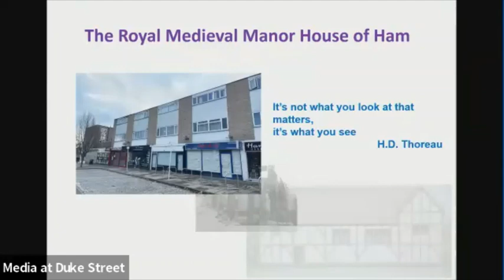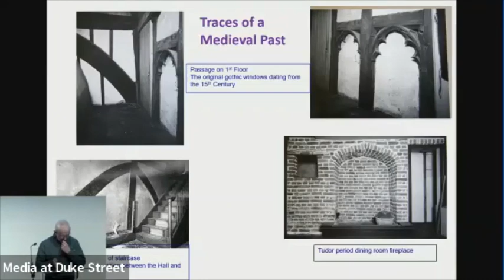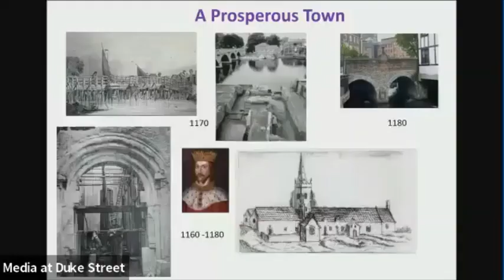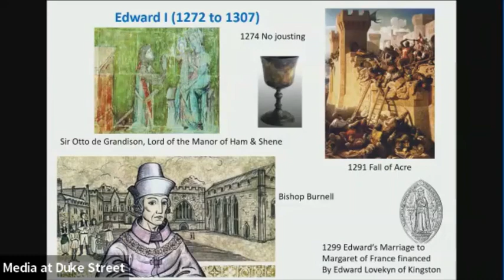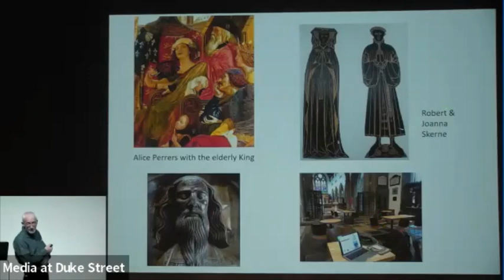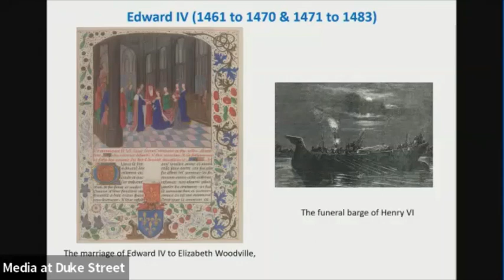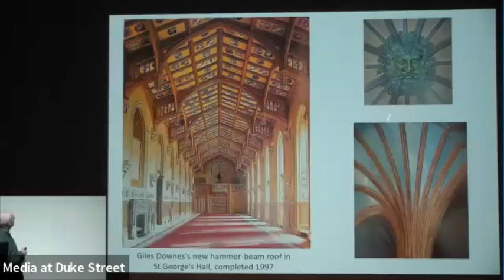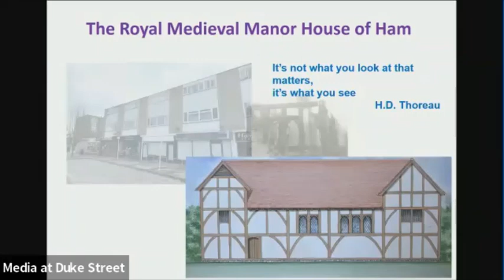Gordon Elsden 13.3.23 The Royal Manor House of Ham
The history of Ham House (completed in 1610 and now a National Trust visitor attraction) is well documented. But did you know that Ham had another manor house in the 1400s?

Gordon Elsden, a local historian, writer and businessman, has been trying to resurrect (in public consciousness, at least) the long-forgotten 15th-century Manor House of Ham which predated Ham House by some 200 years.

In his talk to the Richmond Local History Society he told us how he did it.